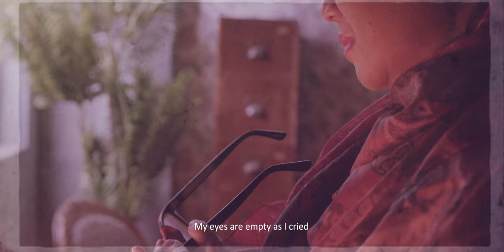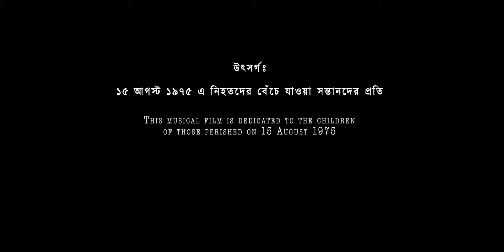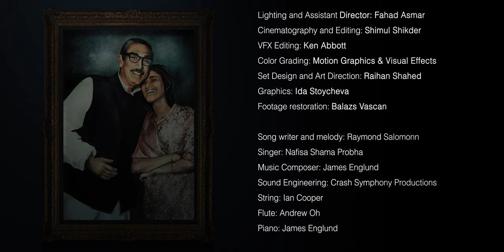Multi award winning musical film on Bangabandhu (with English sub-title)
This musical film is dedicated to the children of those assassinated in a coup on 15 August 1975 in Bangladesh.

Director and Producer: Raymond Salomonn
Lighting and Assistant Director: Fahad Asmar
Cinematography and Editing: Shimul Shikder
VFX Editing: Ken Abott
Color Grading: Motion Graphics & Visual Effects
Set Design and Art Direction: Raihan Shahed
Graphics: Ida Stoycheva
Footage restoration: Balazs Vascan

Song writer and melody: Raymond Salomonn
Singer: Nafisa Shama Probha
Music Composer: James Englund
Sound Engineering: Crash Symphony Productions
String: Ian Cooper
Flute: Andrew Oh
Piano: James Englund

Acting:
Sheikh Mujibur Rahman – Rahmatullah
Sheikh Hasina – Nafisa Shama Probha
Sheikh Rehana – Fitria Purbowati
Sheikh Russel: Sheikh Al Daiyan
Sheikh Fazilatunnesa Mujib – Shahrina Sharmin
Others – Monir Sawpon, Noman Al-Shamim, Aminul Haque, Mdad Hawke.

Makeup: David Bowll
SFX: Stuart Rowsell
Bloodhound FX Studio
Set and Prop Delivery: Sydney Prop Specialist

Special Advisor: Abul Hasnat Milton

Special thanks to: Australian Film Radio and Television School, Screen Australia, Maznun Mizan, Sayed Hasan Tipu, Mejbah Sikder, A K Manik,  Hafizur Rahman, Samina Yasmin

Copyrights: Raymond Salomonn Productions